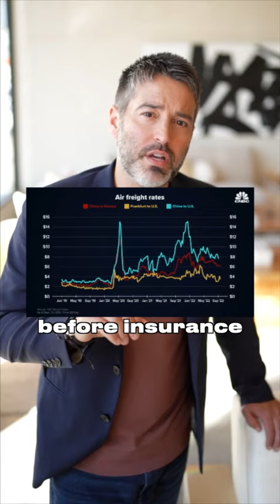The Biggest Scam in the Furniture Industry